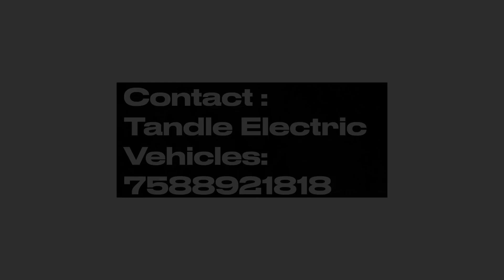OSM Stream Test Drive | Now available in beed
Much awaited OSM Stream is now available at Tandle EV, Beed. Visit today for test drive.